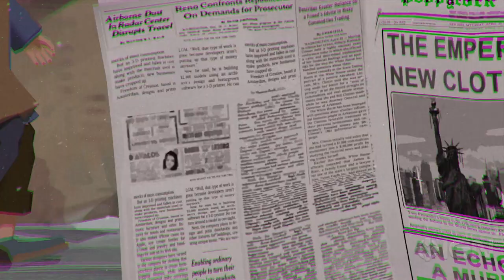Serial Cleaners - Official Characters Trailer | gamescom 2021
Serial Cleaners is a stealth action game where you take control of four professional cleaners as the mob tasks them to tidy up various murder scenes in 1990s New York City. Serial Cleaners arrives on PC and consoles in Early 2022.

Thanks for checking out gamescom 2021 on IGN. Be sure to visit IGN from August 25th through August 27th for the daily gamescom 2021 stream to check out shows like gamescom Opening Night Live, gamescom Awesome Indies, and gamescom Best of show. And for gamescom 2021 highlights, IGN will have them all. Throughout gamescom2021,  we’ll be dropping new gamescom announcements, gamescom reveals, and gamescom trailers you don’t want to miss.